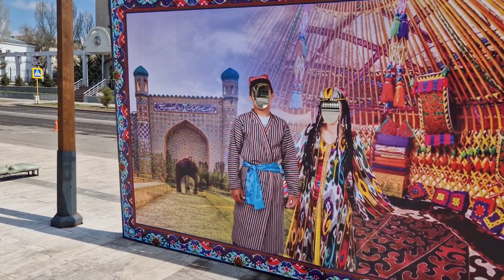Есть ли в Казахстане национализм? Украина расколола общество? Как празднует Первомай в Астане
Украина расколола общество?

На самом деле нет! Бытовой национализм присутствовал всегда. Вопрос, чем он был вызван? Это ответная реакция на политику царской России и диктат советского Кремля! Декабрь 1986 года следствие игнорирование интересов национальных республик.

Обретение независимости мало, что изменило. Благодаря одной Семье страна заключала невыгодные для себя контракты, экспаты за аналогичную работу получают в десятки раз больше. Если мы себя не уважаем, разве это будут делать другие?
С завидной регулярностью политики соседней страны нелестно отзываются об РК. Дальше - больше! К марафону присоединились отдельные звёзды шоу-бизнеса. Заработают деньги на казахстанцах, потом их же обхают.

Аналогично и некоторые бывшие граждане уехавшие на ПМЖ. Здесь поднялись, состоялись, заработали капитал, переехав стали хаять бывшую Родину. Ярослав Красиенко не один такой. У нас на радио тоже была такая. Сейчас общество наблюдает, как уклонистов ставят на различные должности. Одного правда с скандалом выпроводили.

Мы хотим, как в Дубае? Может посмотрим, какие условия созданы для арабов и в каком положении приезжие. Там не то, что в госорганах, даже в бизнесе защищены интересы арабов. Схожая схема в Хорватии. В Дубае персонал побежит к арабу, затем вспомнят туристов. А у нас персонал "Эйр Астана" обслуживал в первую очередь индусов, затем своих. Словно это Лакшми Миттал с семьёй, только после конфискации Кармета летел летать эконом классом). Или как министр Мусин побежал в ЦОН к россиянам. В Москве с азиатами даже не разговаривали.

Я за дружбу народа Казахстана! За единство! Мир это реально наше преимущество! Но пора отстаивать национальные интересы. Так живёт весь мир, включая Россию.

Достар с праздником! Теперь вы можете заказать пост за 5000!
При 20-разовом размещении плата за месяц - 100.000. Сумма включает рерайт, ленту, сторис ФБ, Инсту, ватсап. Также в ленте ОК, ВК. Если есть видео, то тик ток и Ютуб.